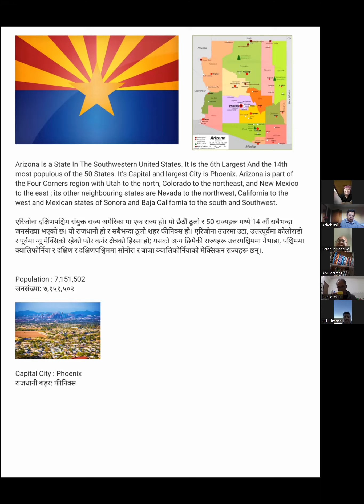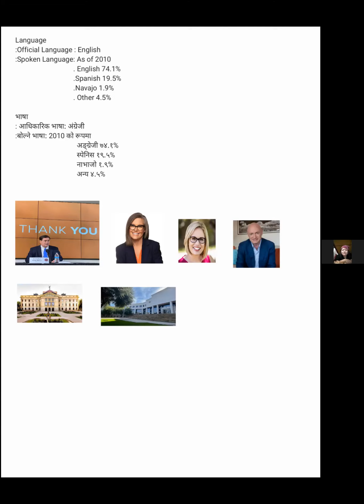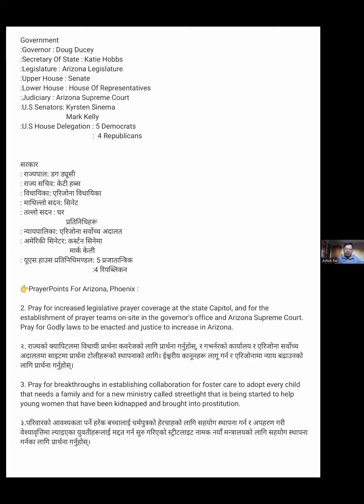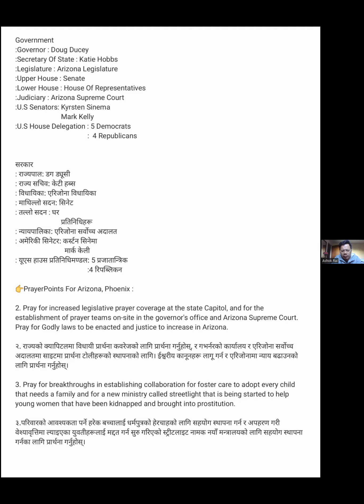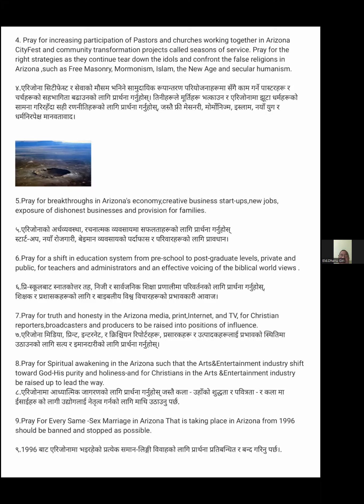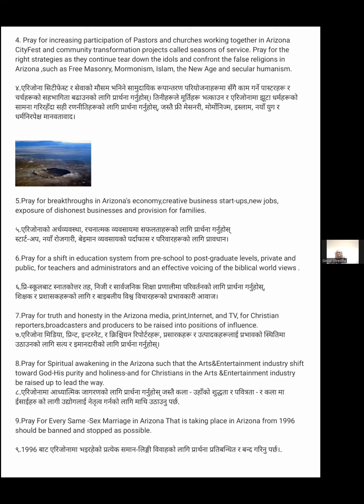एरिजोनाको लागि अन्तरविन्ती प्रार्थना || Intercession Prayer for Arizona || Preya Rana, Hong Kong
Content Management
Follow Anuj Bhai Dot Com

EGP Network Founder
Follow Pastor Ashok Rai

🙏विनम्र अनुरोधः यस युट्यूब च्यानलमा अपलोड गरिएको भिडियो अन्य च्यानलहरुमा अपलोड गरिएको पाईएमा गुगलको नियमअनुसार र सम्बन्धित सरकारको नियम अनुसार कारबाही गरिने जानकारी गराउँदछौँ ।  ।  Embedding to a website is allowed.🙏